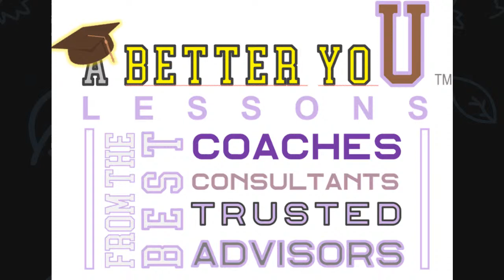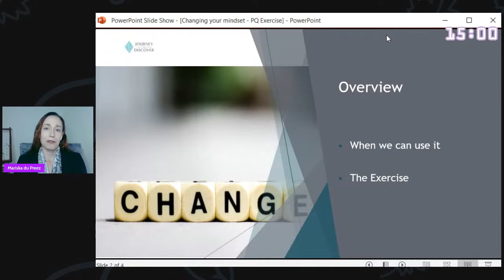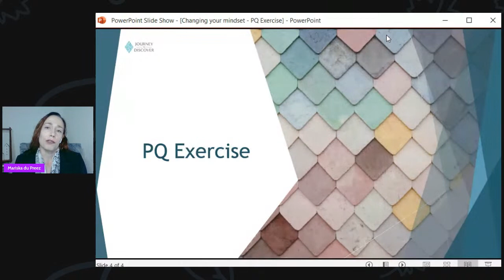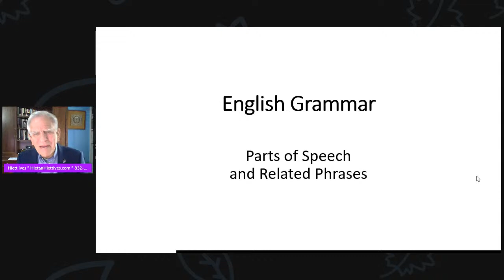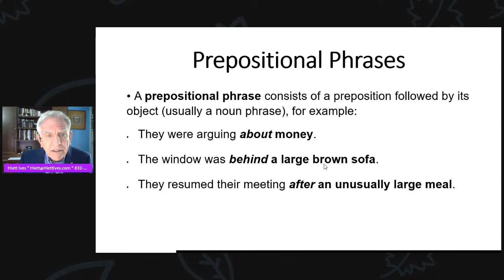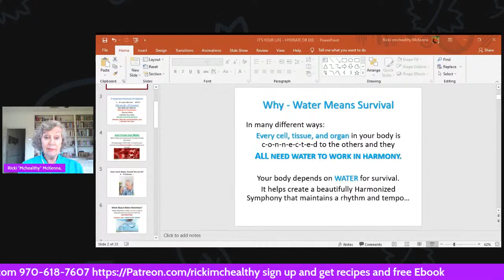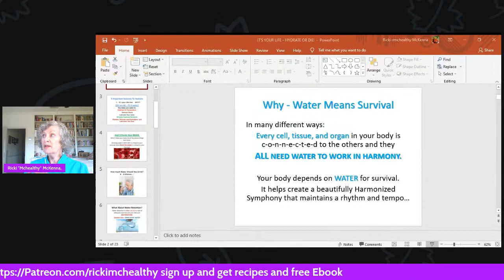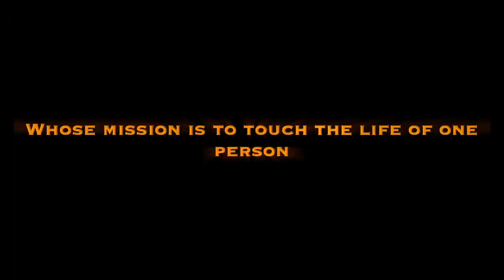How to Feel Better Featuring Mariska du Preez, Ricki McKenna & Hiett Ives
Episode 53
6.3.21
Rapping with Dr. Jacalyn®
Presents
A Better You: Lessons from The Best Coaches, Consultants & Trusted Advisors

Featuring Expert Presenters
-Mariska du Preez
-Ricki McKenna
-Hiett Ives